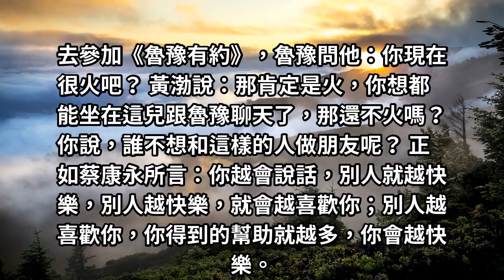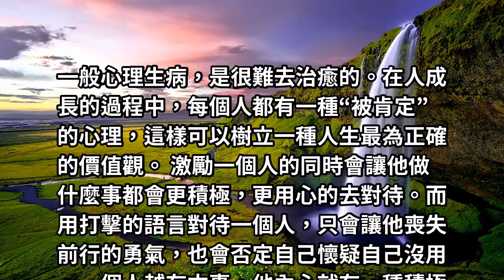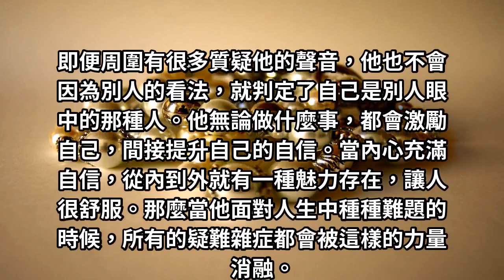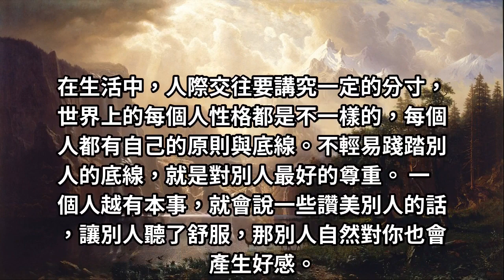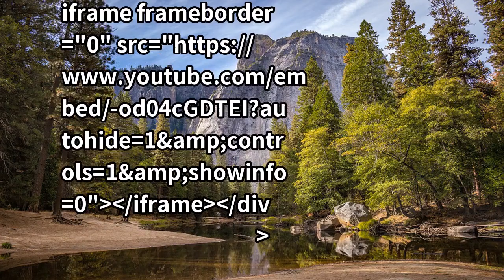心理學：真正有本事的人，為人處世會常說這兩句話！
當代社會，最重要的能力是表達能力。這些表達能力強的人，會比別人得到更多的機會和人脈。所以他們一開口，就贏了。